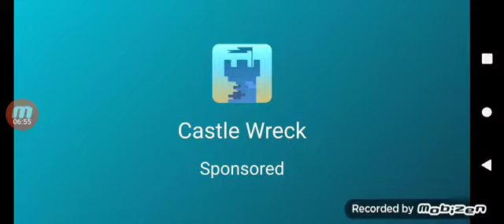Playing ~ Smash City (Part 2) 🌆🏙️🌆